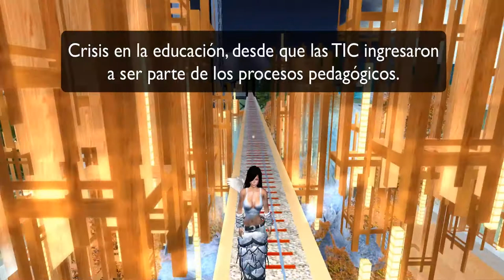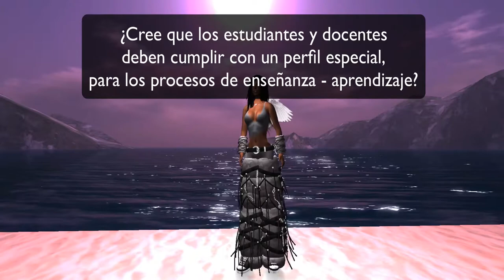Entrevista de la Corporación Universitaria del área educación IDEAS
Entrevista enviada por la Corporación Universitaria de Colombia IDEAS. La cual fué respondida por medio de este video. Este explica las nuevas tendencias educativas, los enfoques pedagógicos y los alcances que tienen la TIC en la educación.